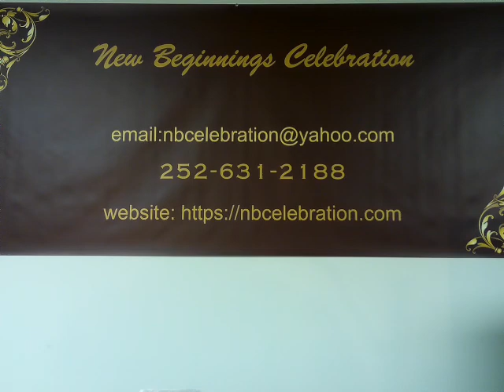Effective Prayer That Always Manifest An Answer: Part 5b: Prayers Examined